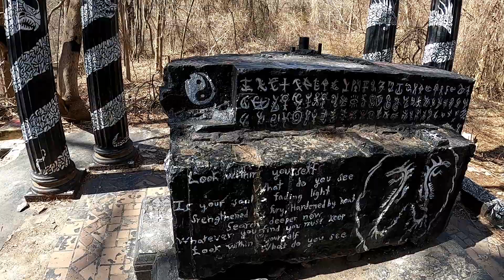Exploring an Abandoned College Campus | St Mary's College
Join me as I attempt to find what's left of the former St. Mary's College for the Redemptorist Order of the Catholic Church that has been abandoned since 1972, including the altar rumored to be the site of satanic rituals.

Dark Ambient Horror Suspense Tension Creepy Pictures Atmosphere 010